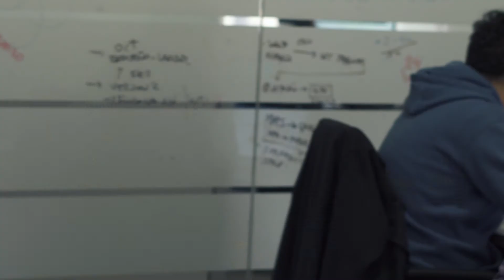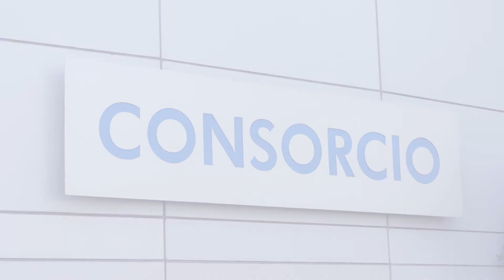Consorcio mejoró su time to market y experiencia de cliente con Liferay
La empresa chilena Consorcio, la cual ofrece servicios financieros como: seguros, previsión y banca, necesitaban mejorar su time to market y la experiencia de cliente. Utilizando Liferay, la empresa fue capaz de cumplir su meta y ofrecer una experiencia más consistente.